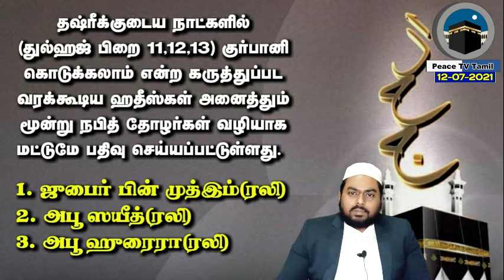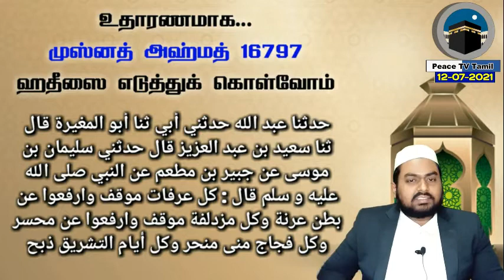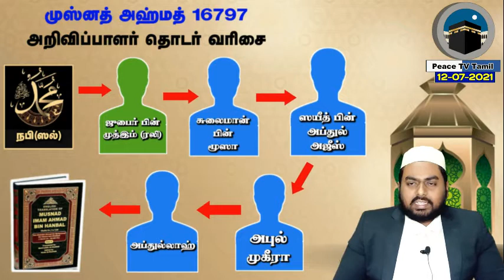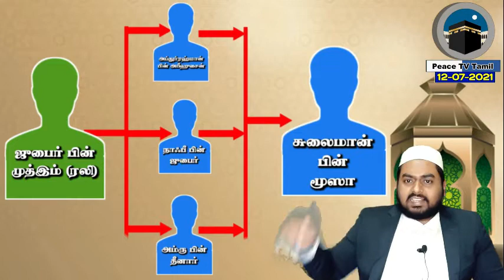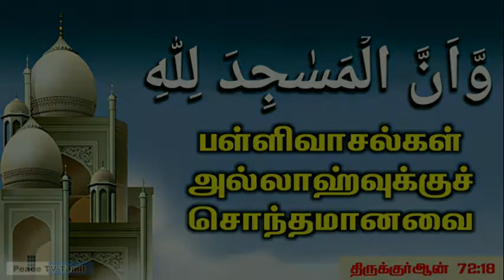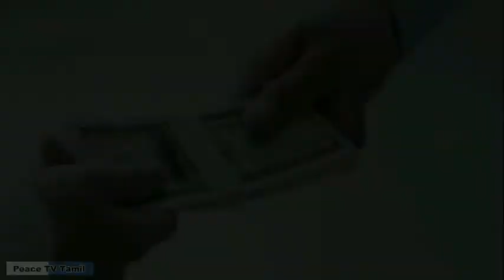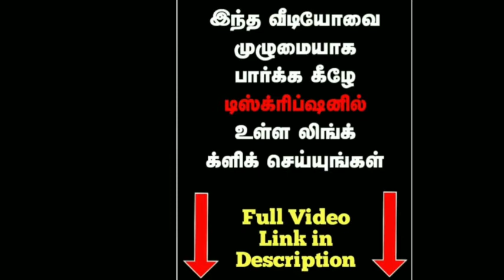பிஜே கூறும் ஒரு நாள் குர்பானி | ஆய்வா.? மடமையா.? | பாகம் 01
குழப்பவாதி பிஜே-வின் குர்பானி குழப்பங்களும்...

குர்ஆன், சுன்னா அடிப்படையில் தெளிவான விளக்கங்களும்...

ஒரு நாள் குர்பானி என்று பிஜே முன்வைக்கும் கருத்துக்கள் ஆய்வா..? மடமையா..?

🐏 ஹஜ் பெருநாள் தினத்தில் ஒரு நாள் மட்டுமே குர்பானி கொடுக்க வேண்டுமா..?

🐏 பெருநாளுக்கு அடுத்த மூன்று நாட்கள் குர்பானி கொடுப்பதற்கு ஆதாரம் இல்லையா..?

🐏 திருக்குர்ஆன் 22;28 வசனம் குர்பானி குறித்து பேசவில்லையா.?

🐏 "யவ்முன் நஹ்ர்" என்ற வார்த்தை ஆதாரம் ஆகுமா..?

🐏 இப்ராஹிம் நபி ஒரு நாள் மட்டும் தான் குர்பானி கொடுத்தாரா..?

ஒரு நாள் குர்பானி என்று கூமுட்டை ஆலிம்சா பிஜே-வின் அத்தனை உலறல்களுக்கும் அறிவுப்பூர்வமான பதில்கள்

✉️  நமது டெலிகிராம் குரூப்பில் இணைந்து கொள்ளுங்கள்👇🏻👇🏻👇🏻